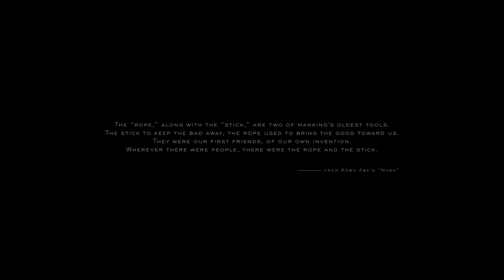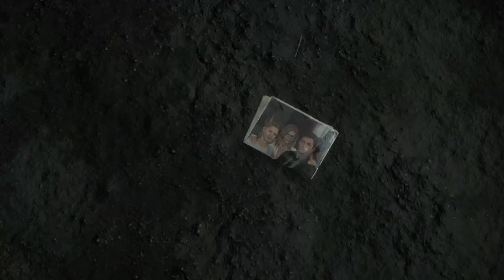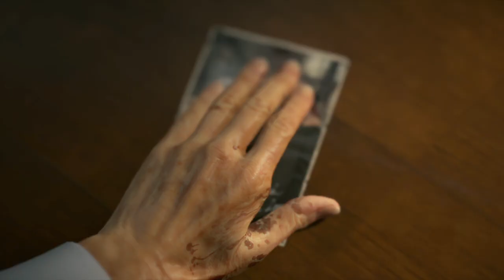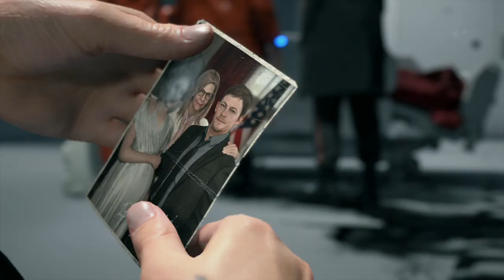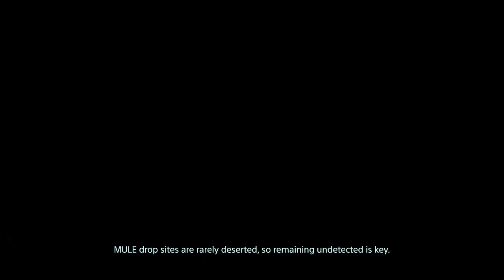Death Stranding - PC - Part 1